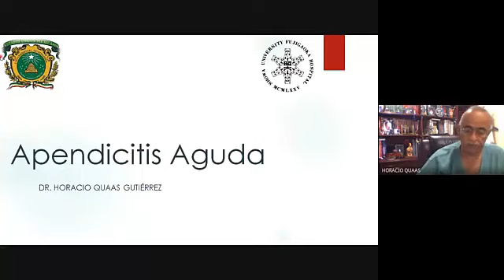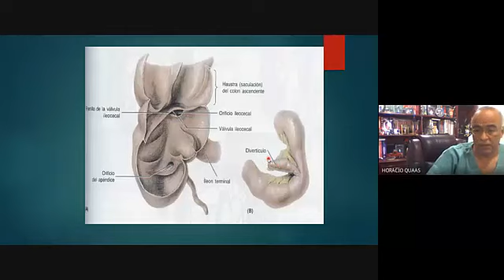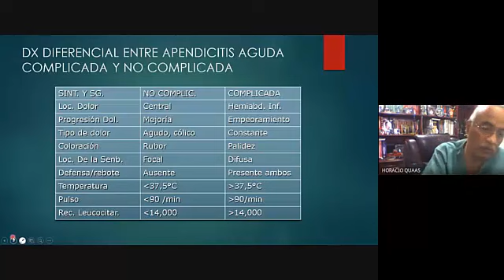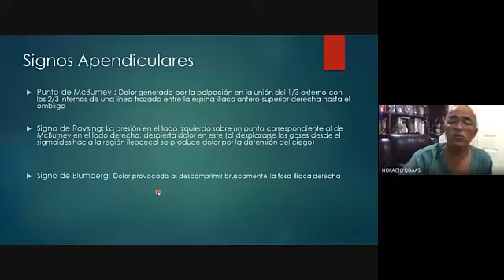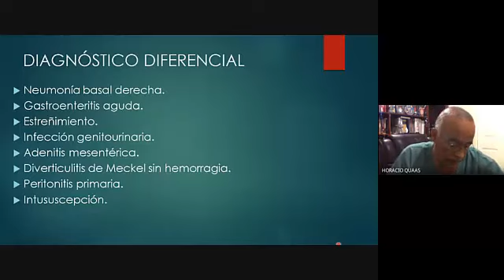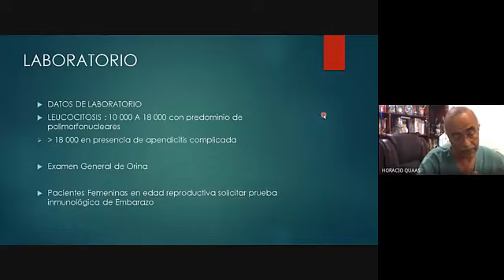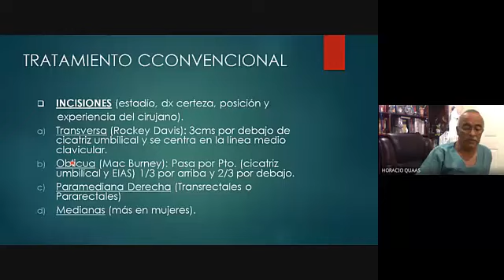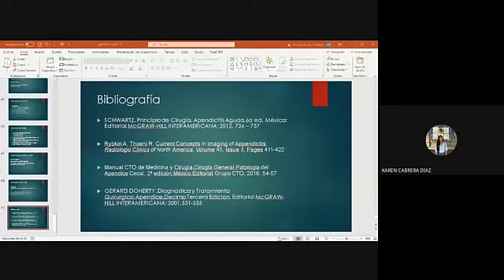Apendicitis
CEFC CIRUGÍA Y TRAUMA
ACEMED-UPTC